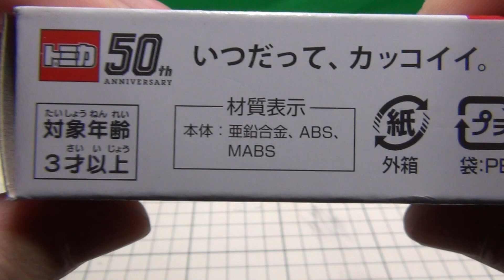トイザらス トミカ トヨタ８６ カスタマイズタイプ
トイザらス トミカ トヨタ８６ カスタマイズタイプの紹介動画です。
販売価格 769円 (税込 10%)